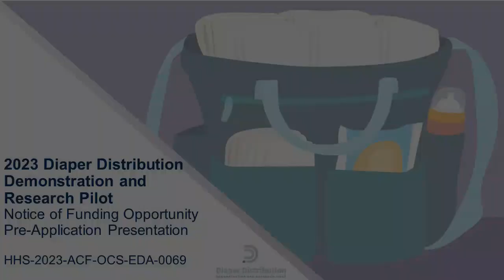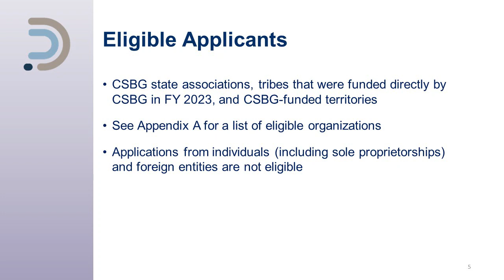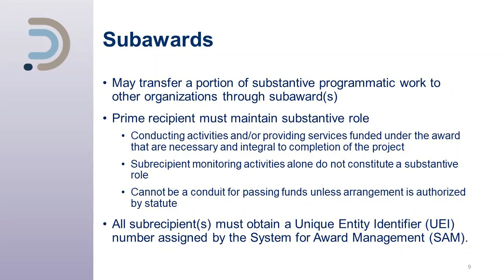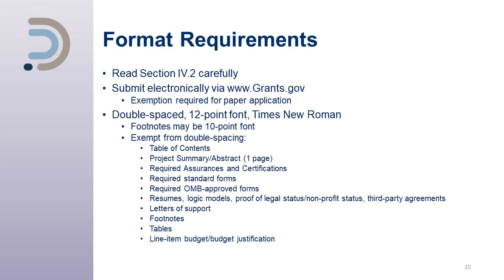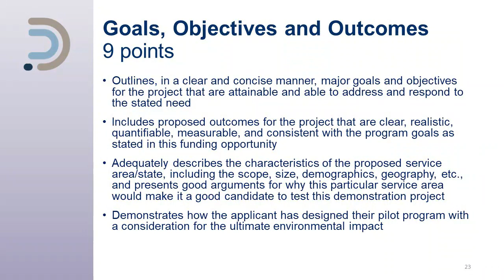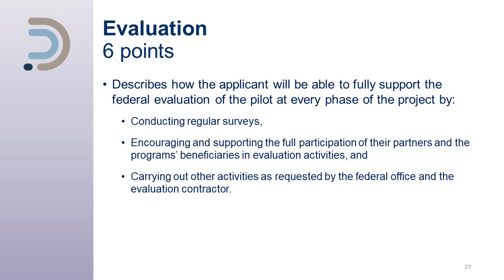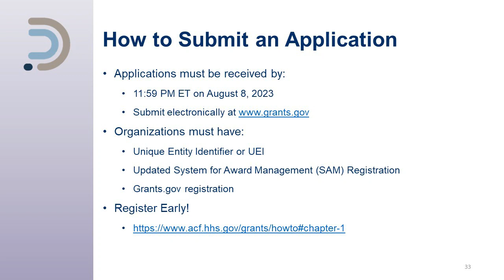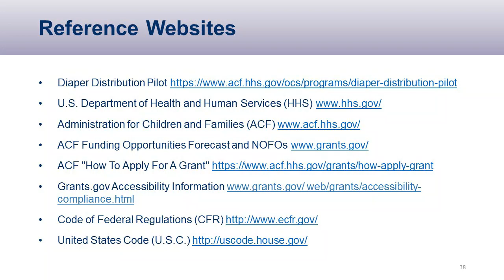2023 Diaper Distribution Pilot Grant Notice of Funding Opportunity Pre-Application Presentation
This presentation provides prospective applicants of the Diaper Distribution Pilot Grants with information about the 2023 grant competition. This presentation includes discussion of information about the Diaper Distribution Pilot, eligibility information, application requirements, application criteria, and the application submission and review process.